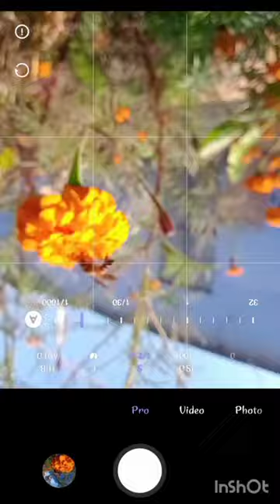Photo shoot from honeybee 🔥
pakki wali dosti status
gun
pakki wali dosti
chunauti
download
jeep
mahindra thar
sourav joshi
0.9 lead pencil
2022 new bollywood movie hindi
3d printer time lapse
aaj tak live
aayu piyu show
azhagai malarvathu pol whatsapp status
bacchon ki cartoon
bajrang bali whatsapp status
bhalu wala video
bhole status
bhoot ka video
bhoot wala
bhootu
bhuter cartoon bhoot bhoot cartoon
big bus
blackpink
bmw
bodybuilder
bholenath stats
car
chhote bacche ki love story
chinese
crafter aditi
danish bhai
dark spots on face removal
dhumal
doraemon doraemon
dose ki recipe
duhlan chali sasural
dushyant kukreja
editz
ek rupya anda wala dikhe rani
fish
fish video
fishing liquid
fortuner car price 2022
fortuner vesrus thar
free fire
free fire ki new video
gadi wala dijiye
gana
good morning status video
gulshan ki tik tok
gun gun guna re
hansi majak joke
hare krishna ringtone
hindi gana
hindi movie
hindi picture
hollywood cartoon in hindi
ham sath sath serial
invisible pen
jai shree ram
juta les
kali mata
kavya video
kawasaki ninja 300 price in india 2022
kete au dukha dabu ae mo chatire status
kinder joy car
kite
kurulus osman 112
kutte ki awaz
last december de din baliye
mahakal
maine to coney by Dr by